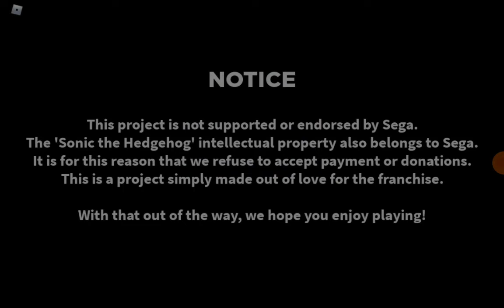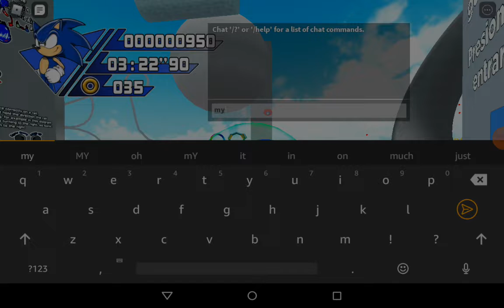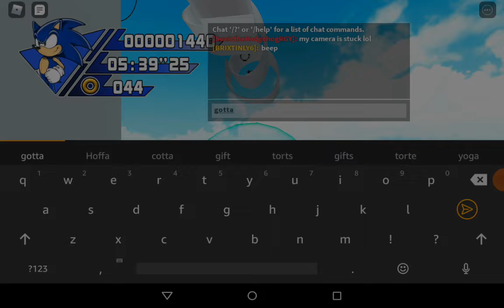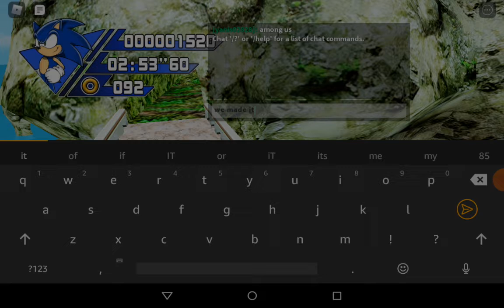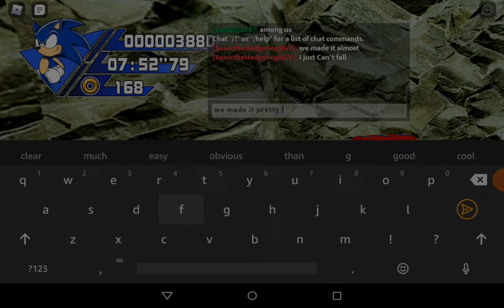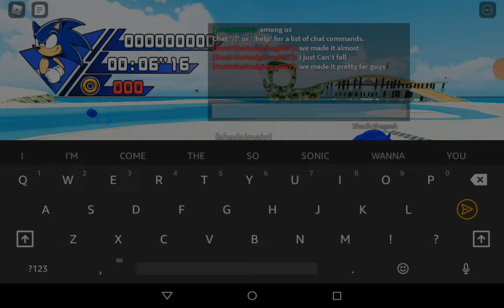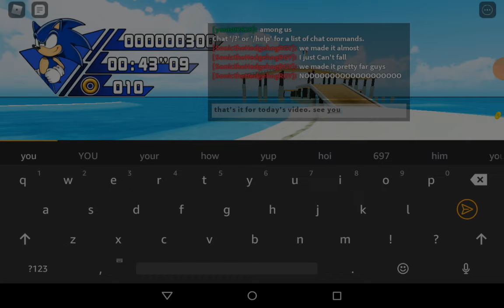Roblox: Sonic Onset Adventure Gameplay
Hey y'all! I'm back with another video. This time I'm playing Sonic Onset Adventure on Roblox. It's a really good game! Just download Roblox and try if you don't already have the game. It helps a lot and it makes me happy. Thank You and see you soon!!